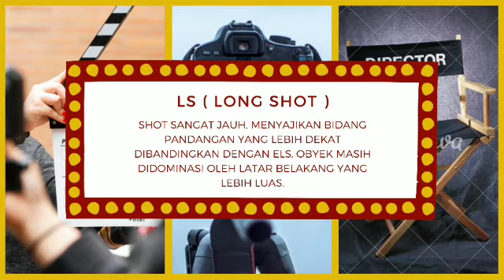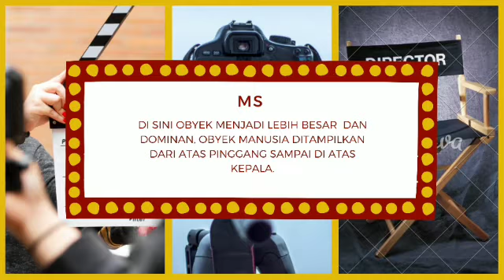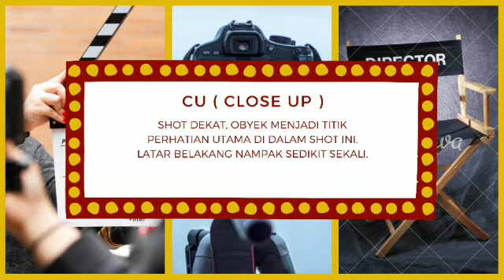Materi 3.3. Pergerakan Kamera| Frame Size